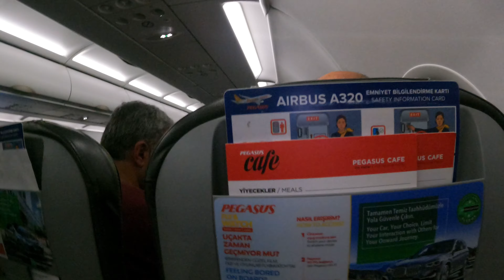Taking my Mom to a TRIP to Egypt 🇪🇬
Enjoy life with my mom